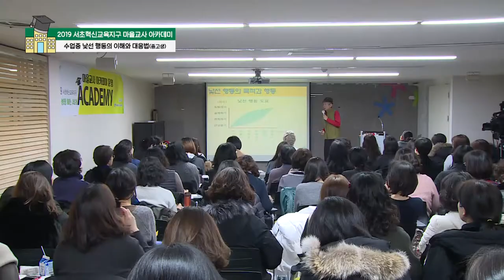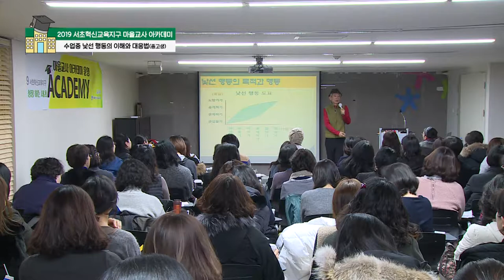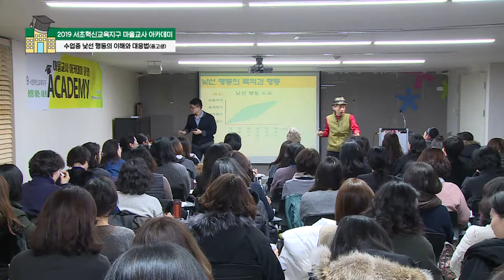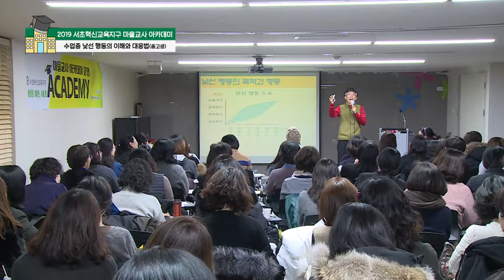따지는 행동에 대응하기 (2019 서초혁신교육지구 마을교사 아카데미: 수업 중 낯선 행동의 이해와 대응법)